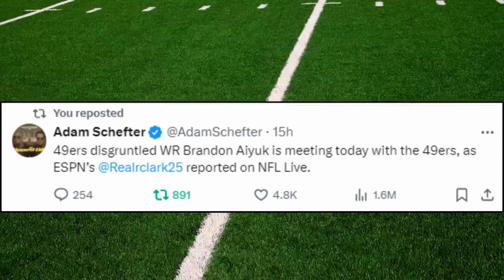Steelers Update: Two Things RIGHT Now On The Internet YOU Can't Avoid!